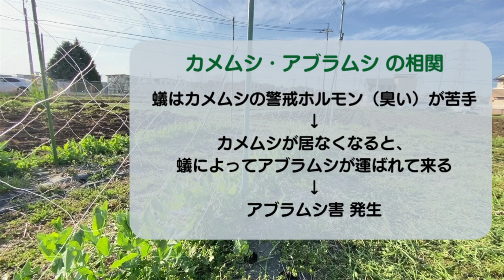【春の圃場巡回】遅霜に負けないジャガイモの植え付け・そら豆がアブラムシに勝った理由【自然栽培・家庭菜園】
🍅お野菜の販売
・JAいるま野飯能農産物直売所

00:00 OP